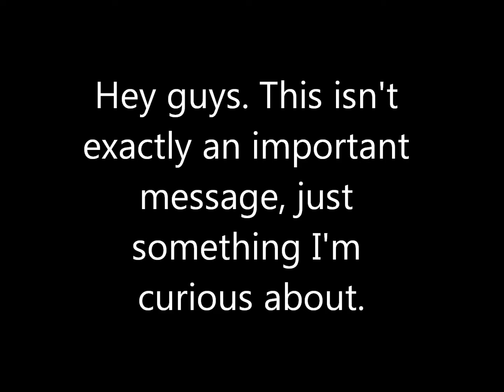Which spoof of mine is your favorite?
This is something I want ALL of my good pals like Michaelsar12isback, Bmu7082, SuperJNG18, and Moviemagic8011 to take part in. Which spoof (or spoofs) of mine do you consider to be my best and that you're most excited for?
Also, I WILL take spoof requests, just as long as...
1: It's a film I'm familiar with.
2: At least ONE other person is doing it.
3: It's a film that DOESN'T have loads and loads of characters, because how do I know that all the good ideas haven't been taken? (That's why I cancelled my Toy Story and Cars spoofs, and why I'm not doing A Bug's Life or Finding Nemo.)